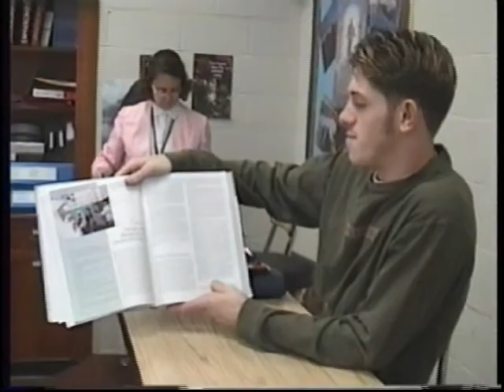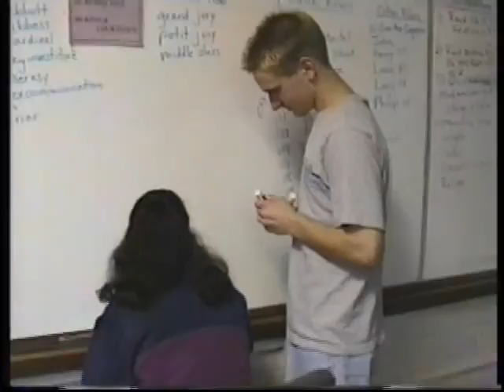BCA Class of 2002 Class Night Video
BCA Class of 2002